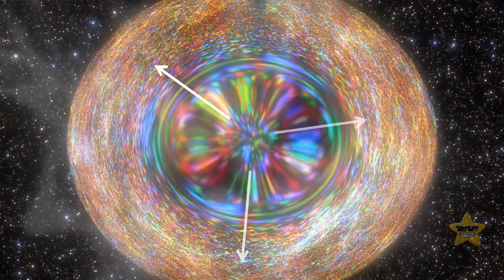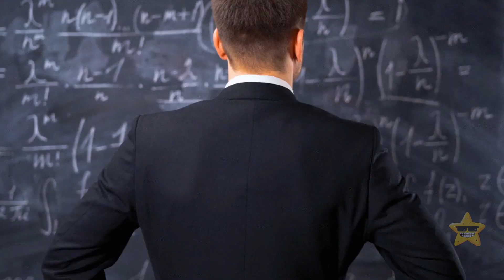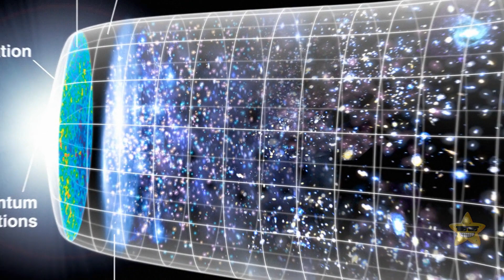How About the Big Rip? Our Universe Could Tear Itself to Shreds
The Big Rip is like the Universe's version of a cosmic stretch and yawn. It's a wild theory suggesting that one day, our universe might just tear itself apart. Not with a bang, but with an epic cosmic shredding. So, what's causing this universal wardrobe malfunction? Dark energy, our universe's mysterious and mischievous force, might be the culprit. It's the stuff that's making our universe expand faster and faster, like it's on some sort of interstellar sugar rush.
Imagine pulling a rubber band until it snaps; that's kind of the Big Rip vibe. Galaxies, stars, planets, and even atoms - everything would get torn apart.